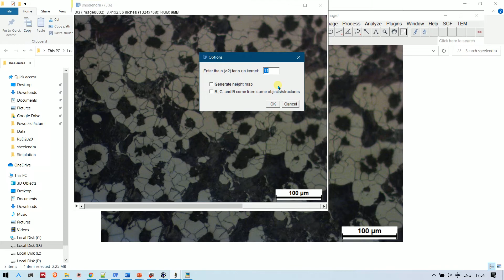Get Focused image (microstructure) from multiple out of focus (defocused) Images (Microstructure)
This video / tutorial calculates the focused image or microstructure from sequential defocused images. This tutorial utilises the ImageJ Java-based image processing program. The tutorial has been given by Mr. Sheelendra Agnihotri. He is a Technical Superintendent at IIT Kanpur.